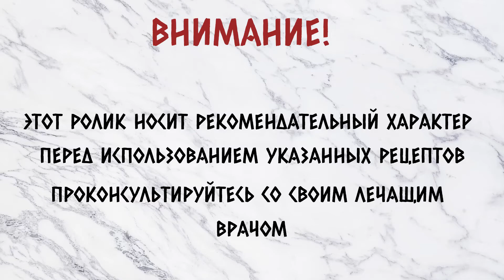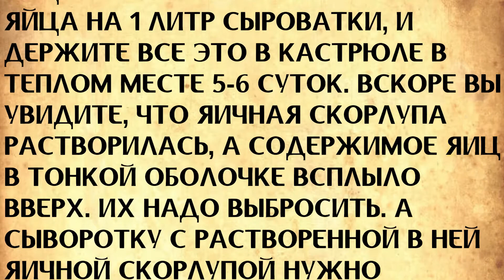Врачи древности лечили этим настоем туберкулез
В этом ролике я рассказываю о лечении туберкулеза народными методами.

🎵 Track Info:

Title: Remember
Artist: Next Route
Genre: Dance & Electronic
Mood: Romantic